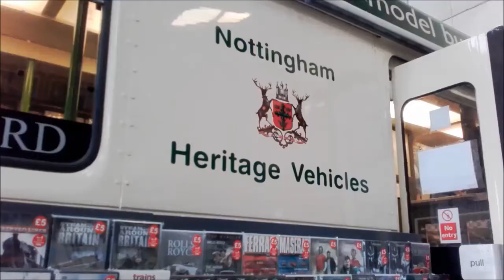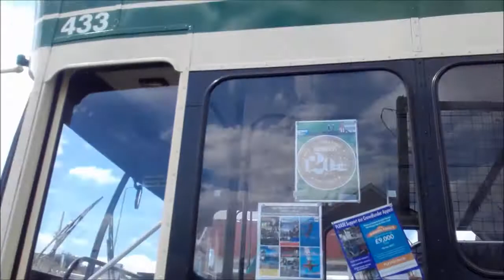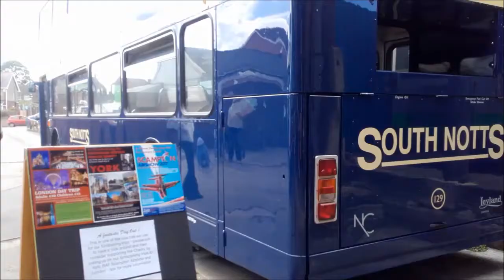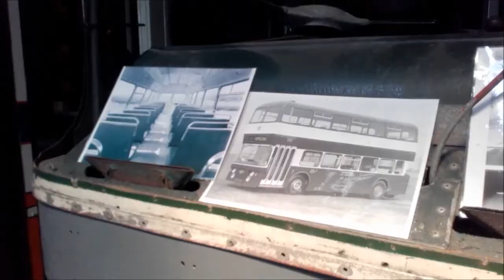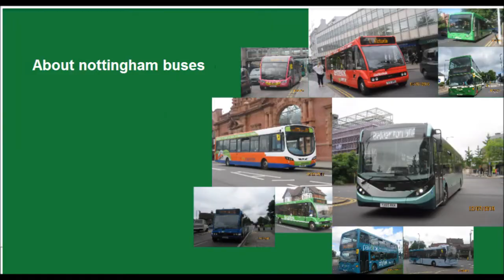Hucknill depot open day 09/07/17.